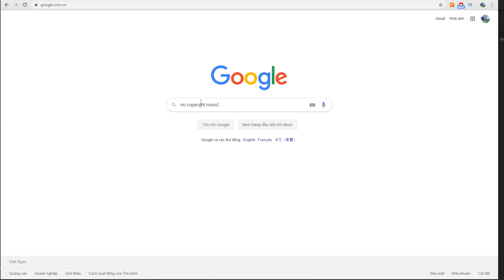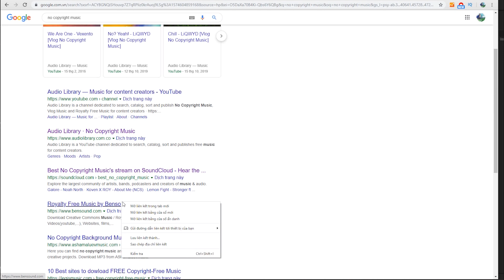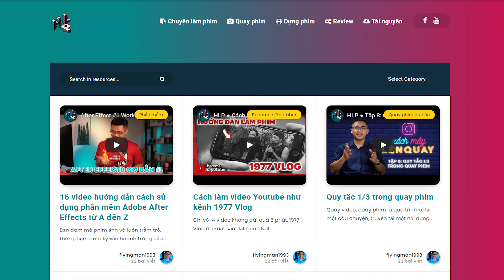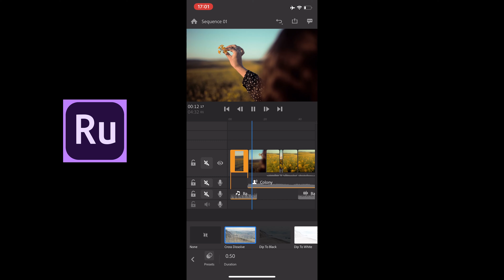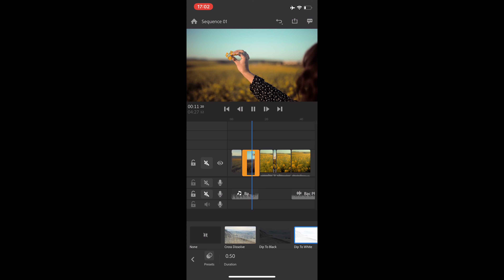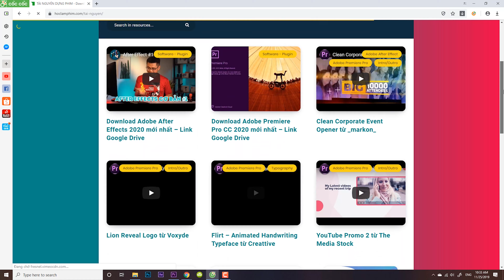Trà đá Cinema #1 ► Nguồn nhạc làm video // Cách tạo Intro // Micro & Lens ● Học Làm Phim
Trà đá Cinema sẽ là chương trình giao lưu, trò chuyện với các anh em có chung niềm đam mê làm phim, quay dựng video. Trong số đầu tiên này, mình sẽ trả lời một số câu hỏi, thắc mắc của anh em về nguồn nhạc làm video , cách tạo Intro độc đáo, cách edit video bằng điện thoại hay micro thu âm và ống kính lens cho Sony A6300.

Các bạn hãy comment bất cứ câu hỏi nào phía dưới để cùng gặp lại mình và có thể sẽ có thêm khách mời giải đáp thắc mắc của các bạn trong số TraDaCinema tiếp theo nhé!